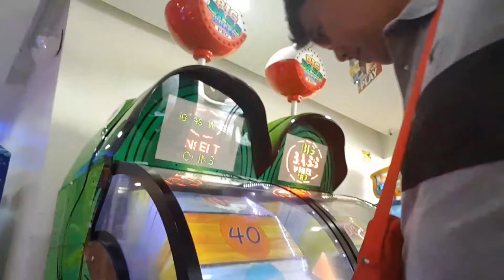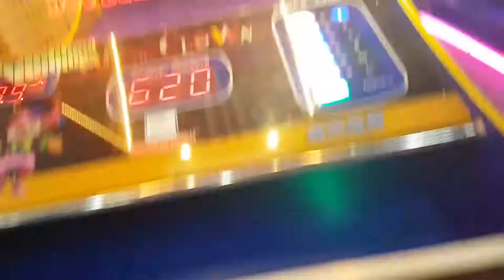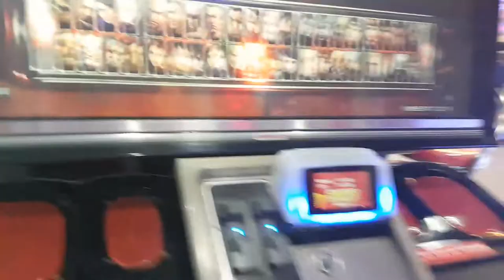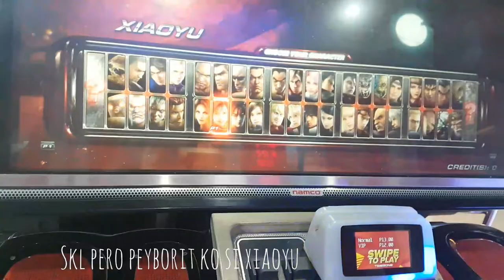TIMEZONE VLOG!! (VLOG #39)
im a filipina youtuber who has a goal of reaching 1k subscribers so can you help me achieve my youtube dream? 😍 it would mean a lot to me 💓

i love you all so much, goodbye!

-kthegreat 😜